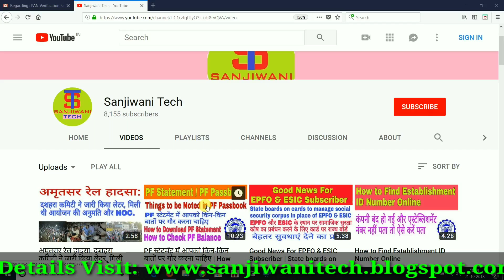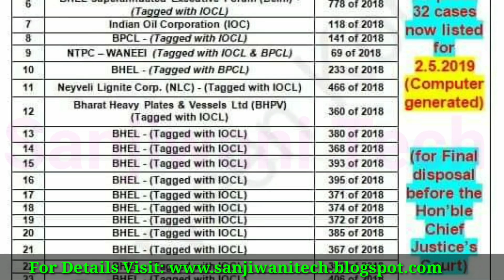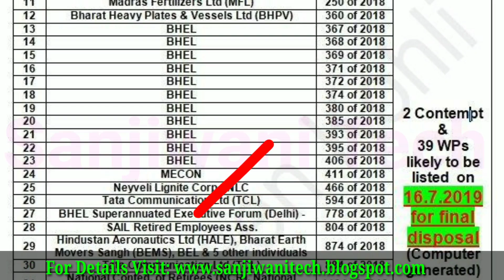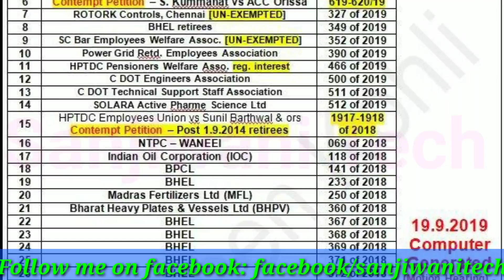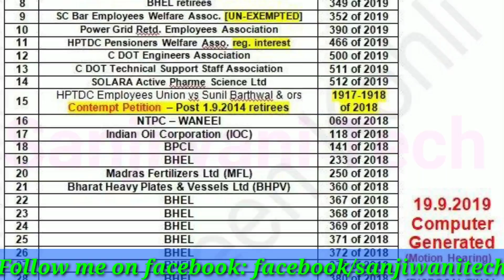EPS 95 Pensioners | 5 सितंबर को नहीं आयेंगा फैसला, नई तारीख तक करना होगा हायर पेंशन के लिए इंतज़ार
नमस्कार दोस्तों. ,

Thanks.